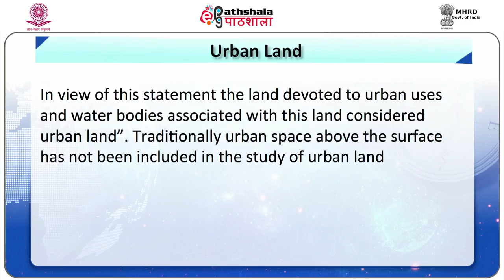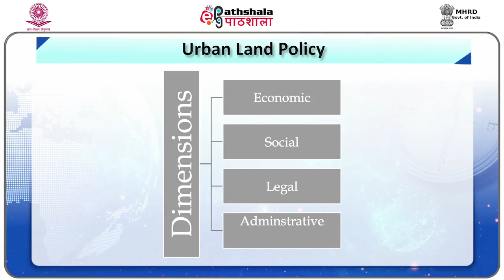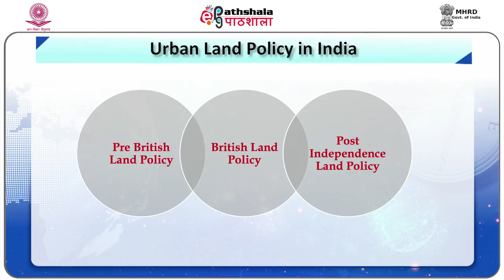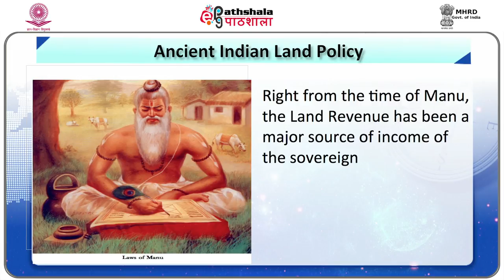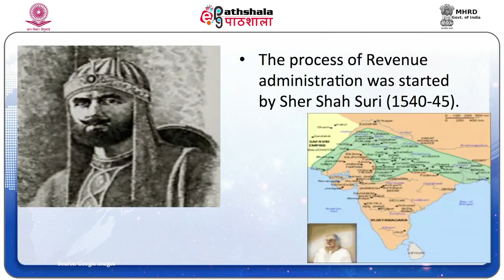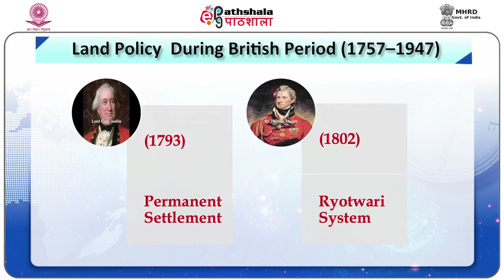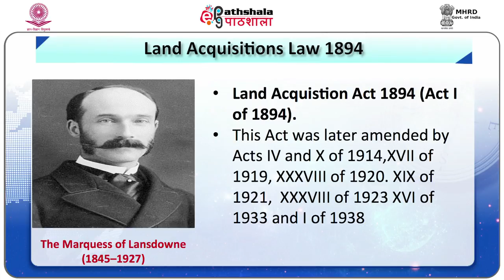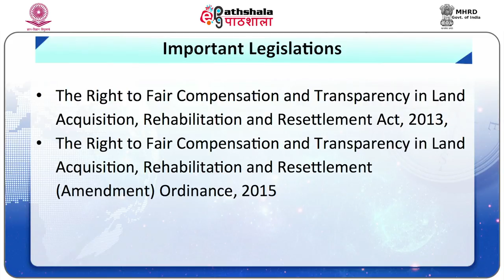URBAN LAND POLICY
Subject:Geography
Paper: Urban Geography